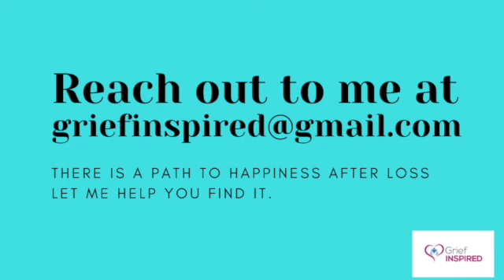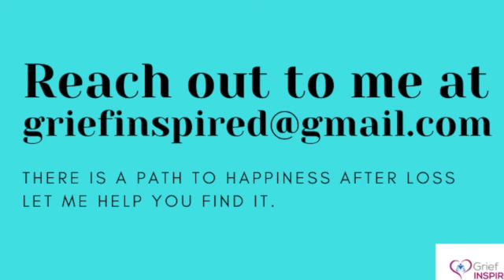Does Time Heal All Wounds? | Grief and Healing from Loss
In this video, I answer the question based on my own experience of healing from grief to find happiness again and my experience in dealing with my clients.  Grief and healing from loss require courage, work, and taking action to figure out what is next.  This is the place to get started.

❤️ ORDER © "A GRIEF JOURNAL: Finding Hope, Love, and Grace in Grief"

To help all who grieve believe that they can be happy after loss, to provide tools and education to help the healing process and to create a path to happiness after loss.

Losing the people we love, is one of life's greatest challenges. Realizing that the world doesn't recognize the magnitude of loss, makes grief even more painful.  Let me help you create A PATH TO HAPPINESS AFTER LOSS.
When I lost my infant son in 2011, my world changed, and I began looking for answers on how to keep on living.  I am grateful to have found a very special, and not quite traditional, grief therapist to help put me on the path to healing.

As my healing continued, my grief inspired me to want to help others who are going through the grief process.    Today, I am passionate about helping as many others as I can with practical tools to ease the pain of grief and move forward and find their own path to happiness after loss.  And that's why I named my business, “Grief Inspired.”

Grief is hard but it doesn't have to be lonely.